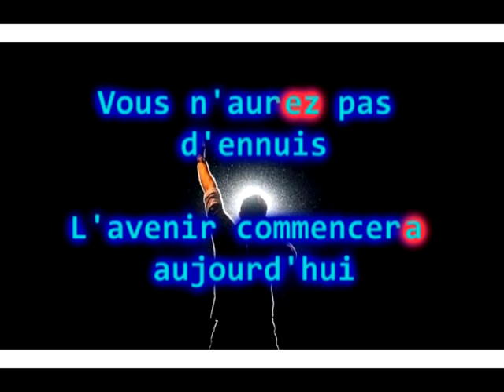Etienne - Le futur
Music video clip for the song "Le futur" from the CD "C'est le temps" by two-time Canadian Music artist of the year winner Etienne. This song teaches the proper conjugation of all French verbs in the FUTUR SIMPLE tense.

Purchase and download this song in its entirety at the Educorock